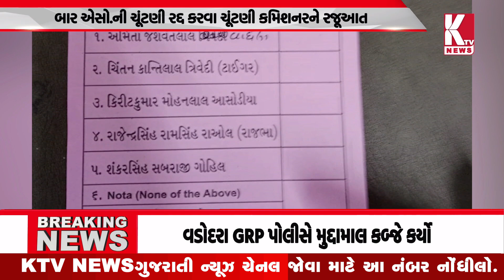અમિતા વાઘેલાએ ચૂંટણી રદ્દ કરવા કરી રજૂઆત;